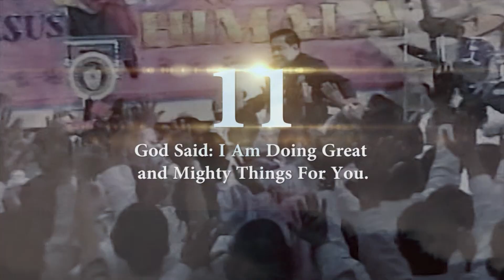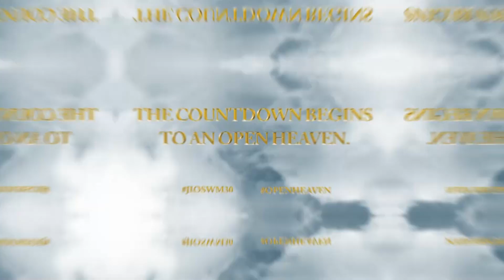THE COUNTDOWN BEGINS TO AN OPEN HEAVEN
Text: 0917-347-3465 / 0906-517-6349 / 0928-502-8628 / 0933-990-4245

LIKE US AND WATCH US LIVE ON FACEBOOK!